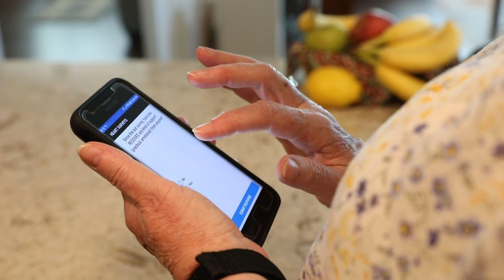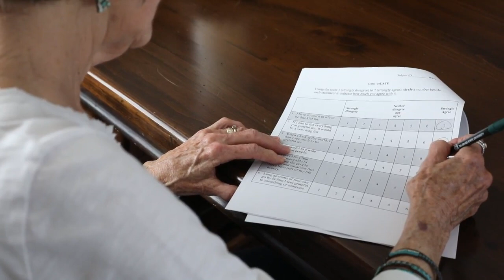Relocation and Transitional Experiences Study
The Health, Emotion, and Aging Research Team (HEART) at Colorado State University is interested in understanding how major life events, such as moving into senior care housing (such as independent living, assisted living, or skilled nursing facilities) may be related to health and well-being. The lab is currently recruiting individuals who are planning to move into any type of senior care housing into our study.

This study is supported by the John Templeton Foundation, Pathways to Character Initiative (Award No. 60699, PI: G. Luong, Co-PI: D. Coatsworth)